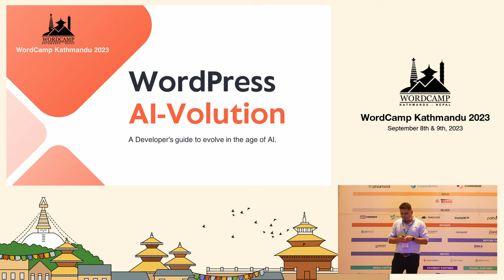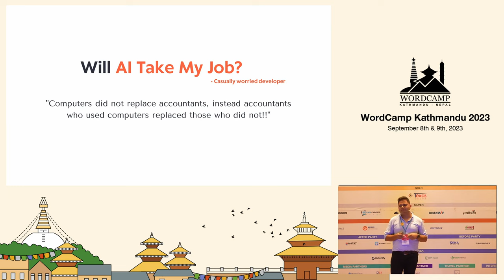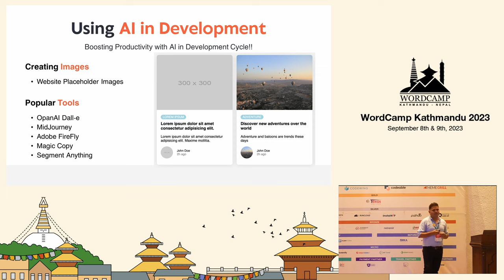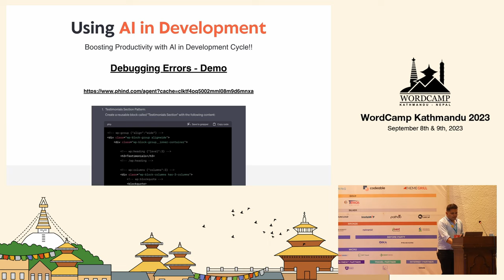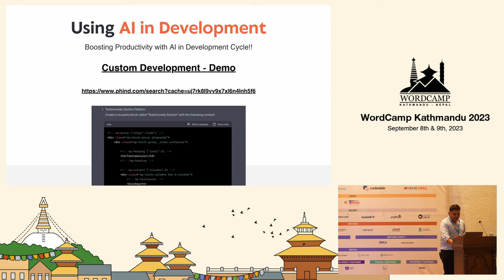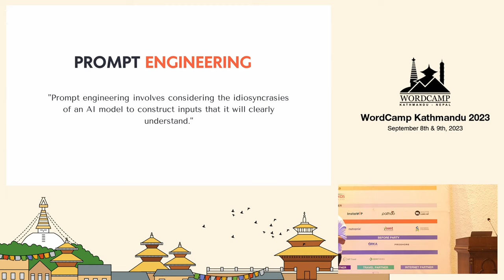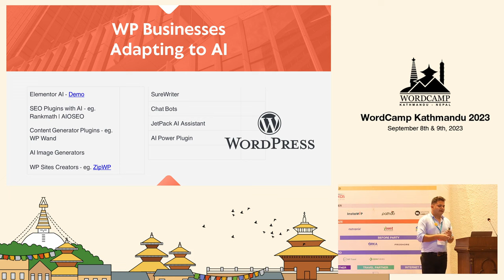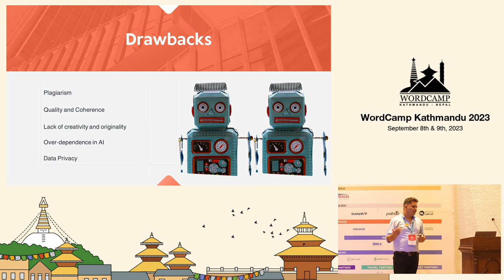AI-volution: WordPress Developer’s Guide to Evolve in the Age of AI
The topic intends to discuss the ongoing AI revolution in Tech and presents ideas on how WordPress developers can make best use of AI to boost their careers and to stay in sync with the trends.

It also intensifies the message through the ways modern WordPress development methods can be made better using AI tools like chatGPT, GitHub Co-pilot, Amazon CodeWhisperer among others and demonstrates ideas on use of these tools to better optimize WordPress development life cycle.

We’ll also be looking into the trends in WordPress and how AI is shaping the future.

All in all, Core message of the talk is – Basic guidelines for devs on how to start AI integration into daily development tasks and products to increase value and user experience.Presentation Slides »